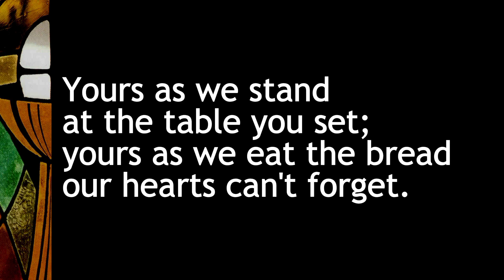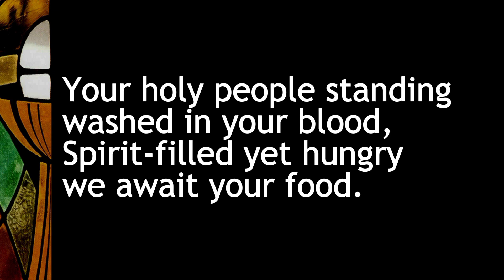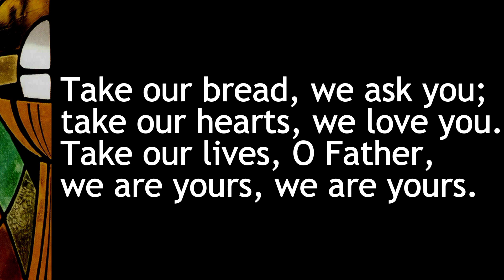Take Our Bread - Piano Instrumental | Church Song | Offertory Song | Joe Wise, 1966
Take Our Bread
Piano Instrumental
Church Song | Offertory Song
Words and Music by Joe Wise, 1966

Refrain:
Take our bread, we ask you;
take our hearts, we love you.
Take our lives, O Father,
we are yours, we are yours.

Verse 1:
Yours as we stand at the table your set;
yours as we eat the bread our hearts can't forget.
We are the sign of your life with us yet,
we are yours, we are yours. (Refrain)

Verse 2:
Your holy people standing washed in your blood,
Spirit-filled yet hungry we await your food.
We are poor, but we brought ourselves the best we could;
we are yours. we are yours. (Refrain 2x)